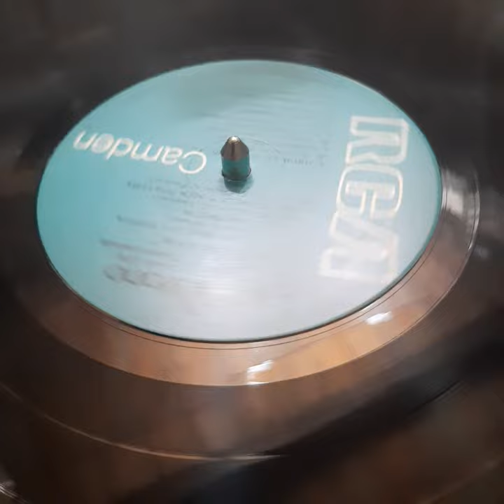Vinilo Ricardo Tanturi Enrique Campos Jiron De Suburbio T1 Disqueria Manoenpez